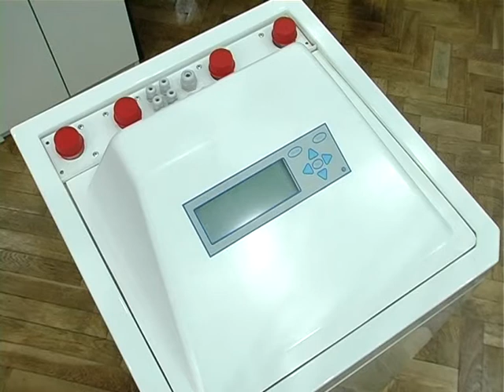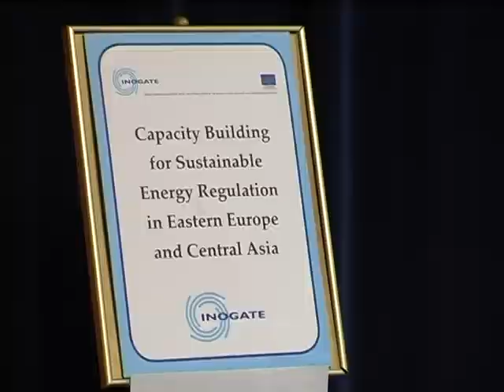Inogate Ukraine and EU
Украина и ЕС сотрудничают в рамках проекта INOGATE